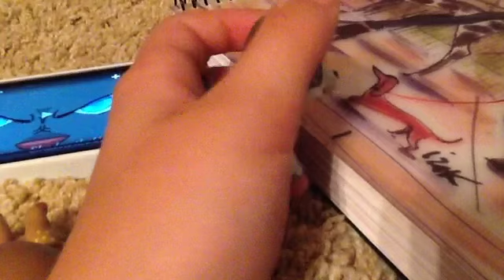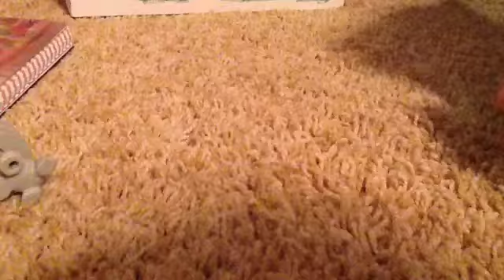LPS Animal The Capture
Yep